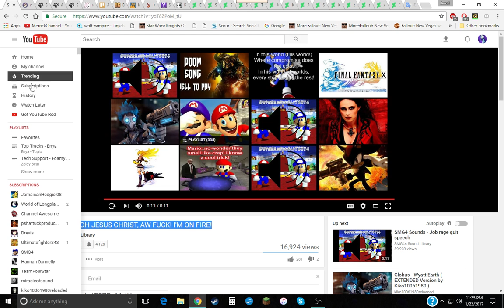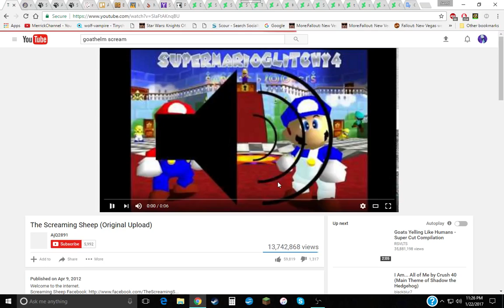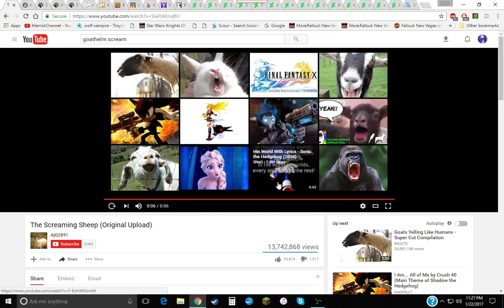Superbowl Match up announcment and January 22nd, 2017 updates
X3 Superbowl Match up announcement and tonights updates of tomorrows itinerary